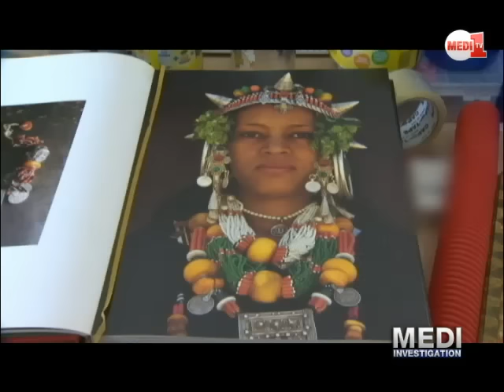Medi Investigation : L'atelier de la décharge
Ils font des chefs d'oeuvre avec nos déchets. De plus en plus d'artistes pratiquent l'art-récupération, parfois appelée recycl'Art. Au Maroc aussi, cette pratique est de plus en plus répandue

. Rencontre avec trois artistes, qui pratiquent cette forme d'art, chacun à leur façon. À Asilah, Khalil el Ghrib, pionnier de l'art contemporain, fabrique des œuvres vouées à la dégradation. À Tanger, Didier Tincuff a fait du plastique la matière première de ses œuvres, à force d'observer les quantités astronomiques de déchets laissés sur les plages. Enfin à Marrakech, le jeune Lahcen Iwi fait des sculptures étonnantes avec des pneus usagés.